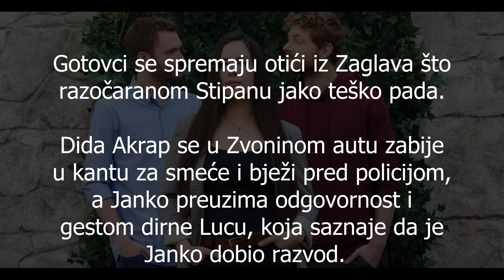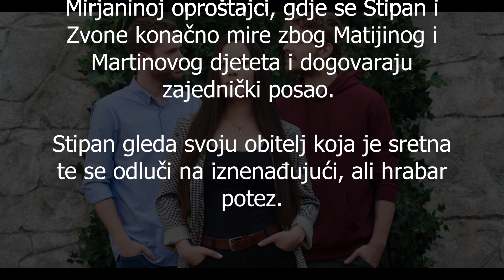Kumovi Epizoda 171 - Serija Kumovi Online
Serija kumovi - 171 epizoda online.
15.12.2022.